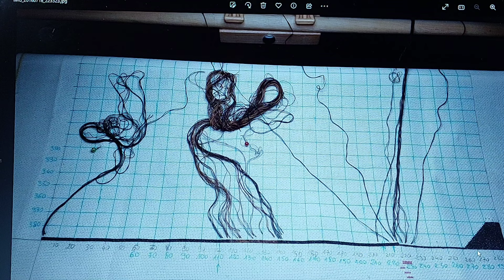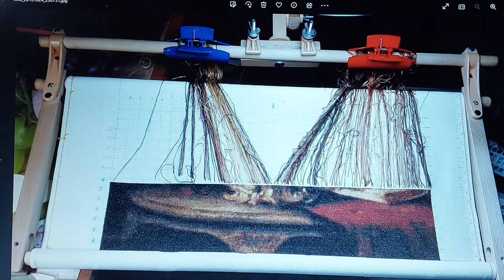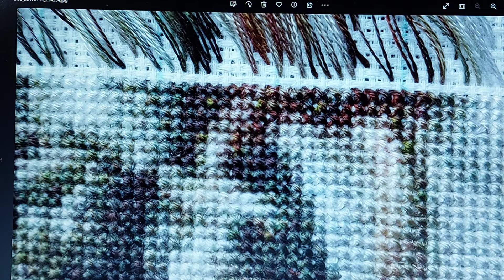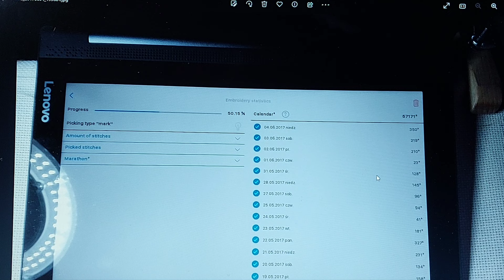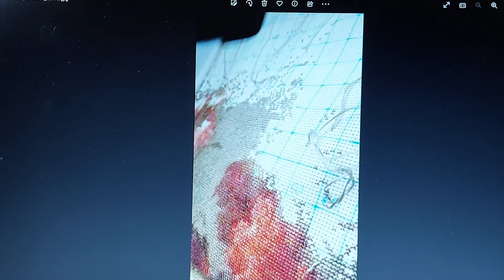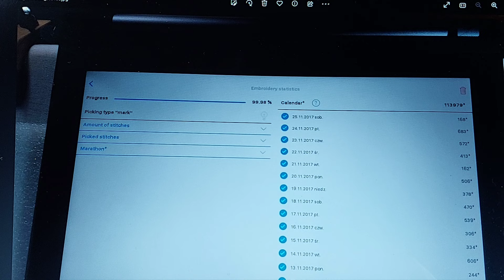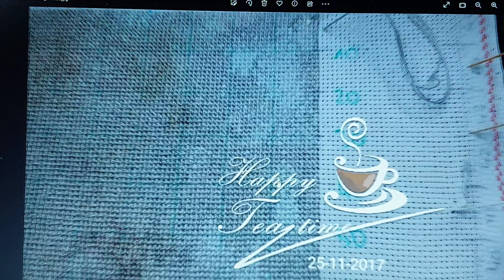Obraz haftowany 3 metodami. Golden Kite 1357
Dzisiaj zapowiadany wcześniej filmik o hafcie obrazu 3 metodami. Wzór ma wymiary 300x380, haftowany krzyżykami na aidzie16 ct.